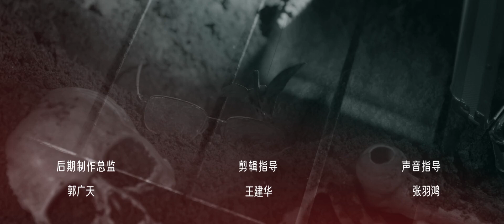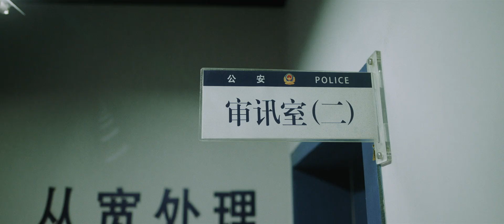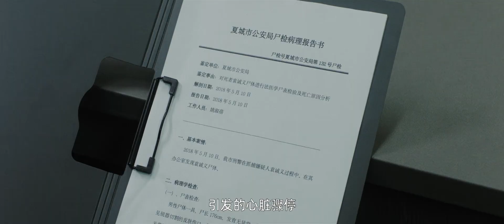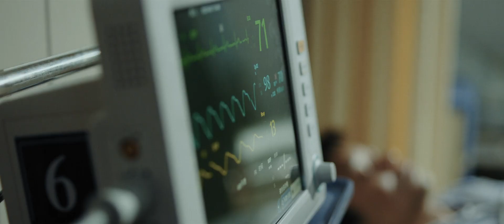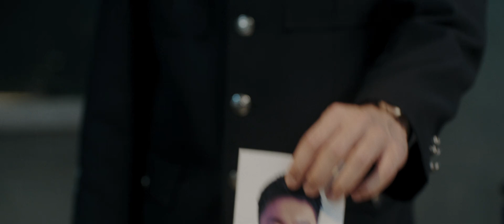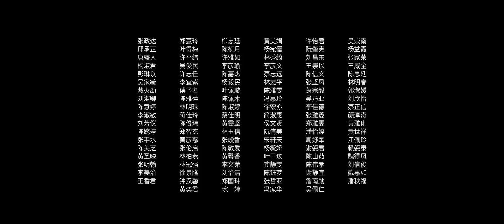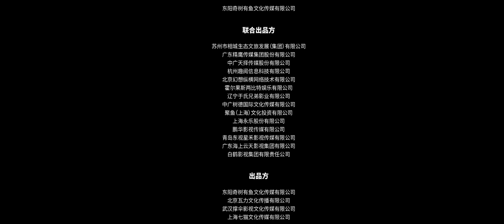全網首播刑偵懸疑劇【兇案深處】EP24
萧逸力竭，警方大部人马赶到。门徒慌忙逃跑的过程中，躲在暗处的袁圣冲着他突然出刀。为救门徒，白哲用身体挡下了袁圣手里的刀。在铁证面前，马兴邦承认了自己和袁诚义雇佣门徒杀害袁诚忠等人的罪行。
梁东妮揭开了左锋的真实身份，左锋承认了自己杀害马川的始末，而白哲为了保他，不惜将所有罪名都扛了下来。萧逸前往寺庙正殿，夏永慧回望正殿，依稀看到白哲与夏永乔冲着自己挥手致意。